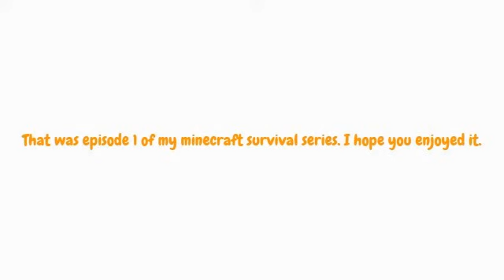Let's Play Minecraft : Episode 1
This is my first episode of my minecraft let's play. Minecraft username : theoman910